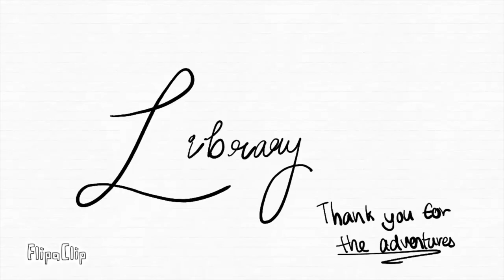Runner-Up, Youth Category: “My Library Story” by Janet Chang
KCLS Reel Fest was a short film contest and festival for all ages at the King County Library System. Learn more about the contest, and see the full Awards Show—with commentary from the filmmakers and judges